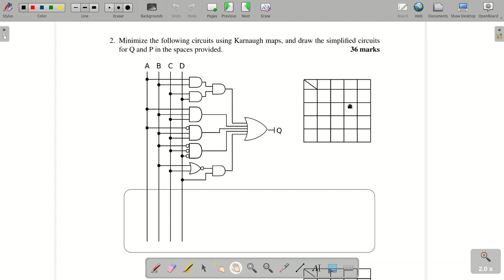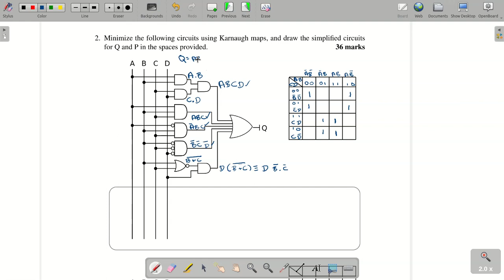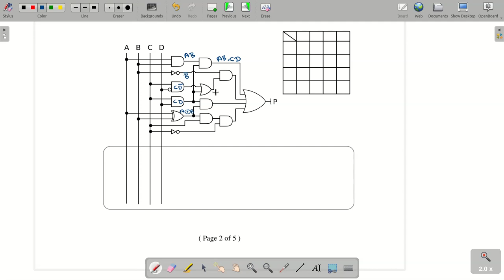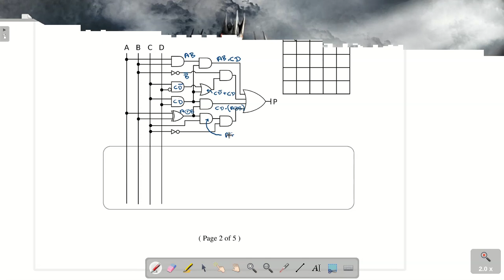CH342 past paper work through (2020/2021 Q2)